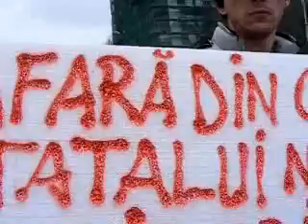protest cipuri Mitropolie